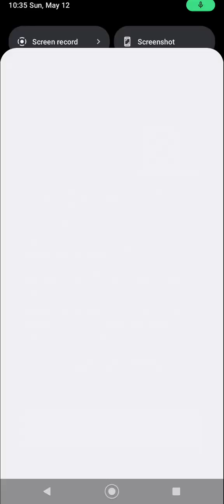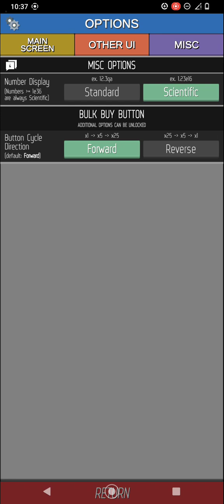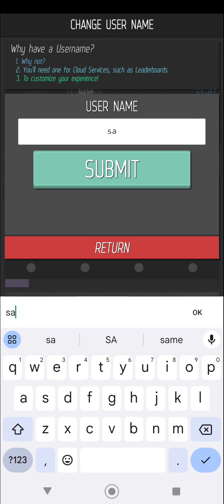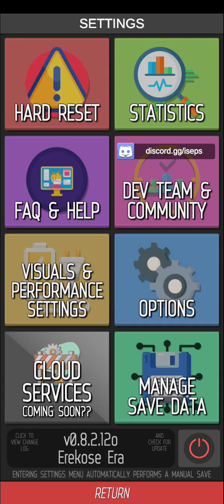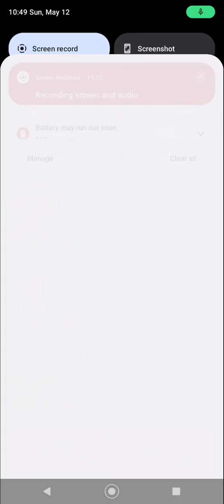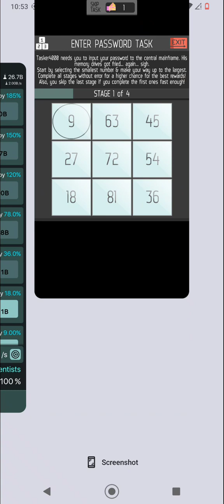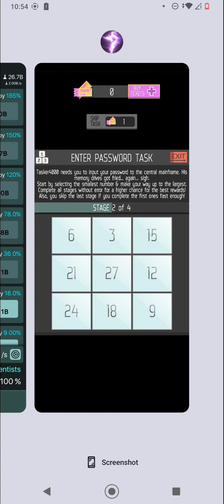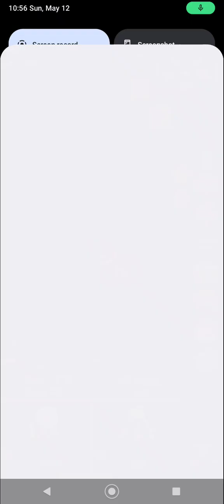(iseps)pt 1 like a firework going off